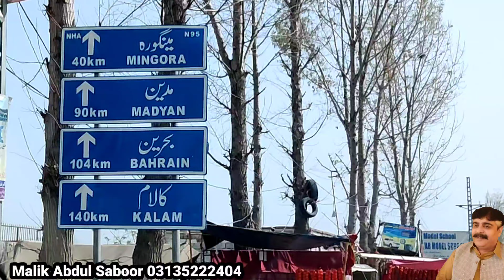swat to kalam travel vlog | how we can reach kalam from swat motor way | swat to gabinjabba